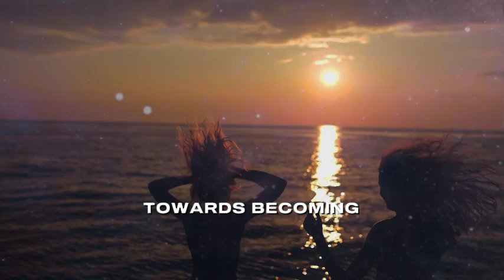How To Be SIGMA FEMALE | Unlock Your SIGMA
"Welcome to Sigma Philosophy! Here, we discuss big ideas about life, the mind, and everything in between. Join our conversations as we ponder the mysteries of existence and ponder what it means to be human."